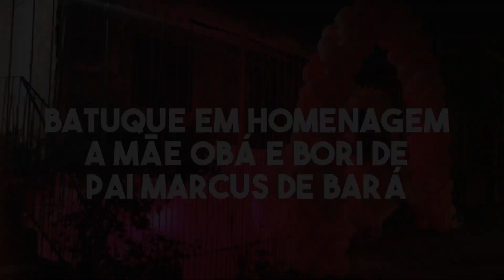PAI MARCUS DE BARÁ | TOQUE EM COMEMORAÇÃO AO SEU BORI E HOMENAGEM A MÃE OBÁ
Pai Marcus de Bará e Mãe Daya de Oxum

Ilê de Bará e Oxum!

Pai Marcus de Bará realizou um toque em comemoração ao seu Bori e Homenagem a Mãe Obá. Noite de muita alegria e emoção, na ocasião entrega de axés de filhos e filhas de santo. Confira um pouco da noite de 1° de Julho!
Cobertura Kizomba!
Apresentação e Direção: Julio Peres/ Kizomba